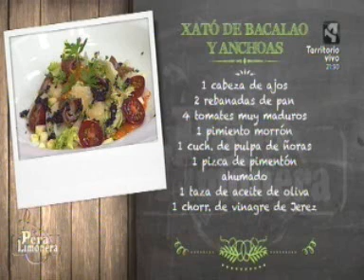Xato de bacalao y anchoas Campos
En la pera limonera nos preparan un xato de bacalao y anchoas Campos. Emitido en Aragón TV el 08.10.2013